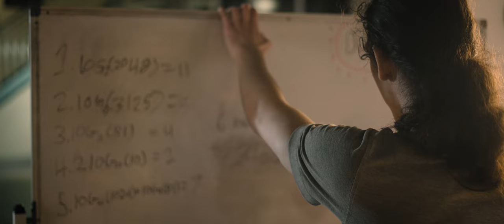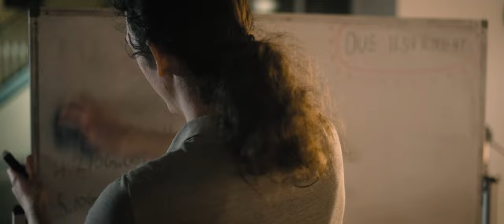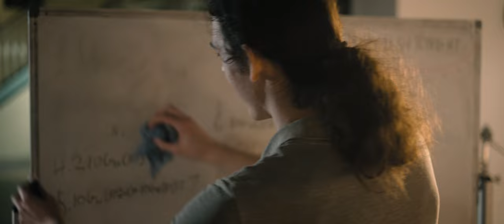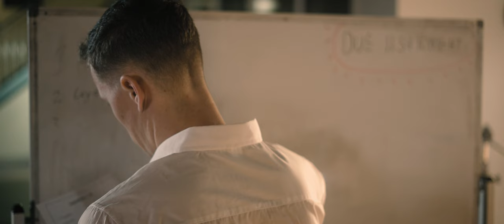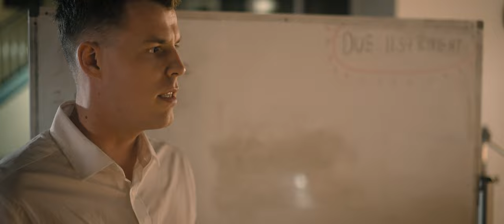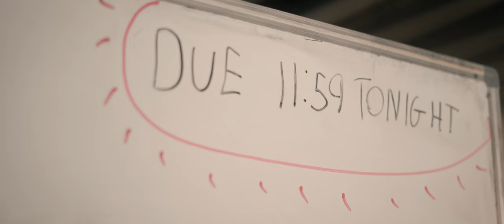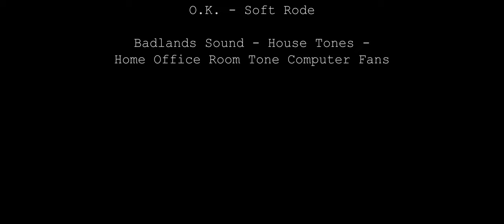"The Right Side" | Comedy Short Film | 2024 | 4K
Two students, in the middle of finishing off some maths work due at midnight, go off on a tangent, and start having a debate about which side of the road is the best to drive on.

Director | Robert Cole
Writer | Robert Cole
Producer | Robert Cole

Archer Hossack | as Bruce
Luke Ovens | as Chuck

My name is Robert Cole, and I am a freelance Camera Operator, Video Editor and Cinematographer. Focusing on the areas of event filming, product videos and promo videos, I pride myself on delivering the best products I can to my clients. I have served as a camera operator for the Brisbane Fashion Festival (2022), the Shine Lawyers Shine Tank Event (2022), Construction Skills QLD, and Rich Dreams. Recently, I have received multiple awards from various international film festivals, including; "Best First-Time Filmmaker Short" at the Robinson Film Awards (Italy), "Best VFX" at the Athens International Monthly Art Film Festival (Greece), and "Best Photography" at the Onyko Film Awards.